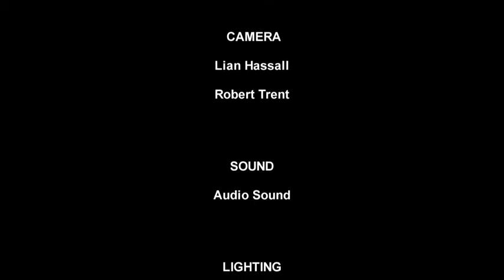UK Entertainment Interview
A short clip from Keri's interview with UK Entertainment on the Isle of Wight, July of 2010.